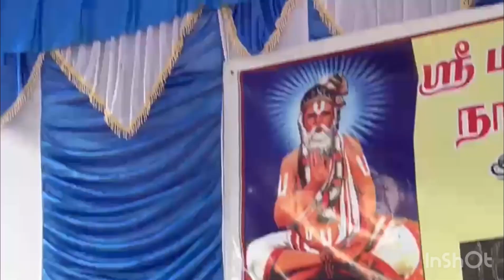The End of the Natanagopalaswamy Event - Sarojini